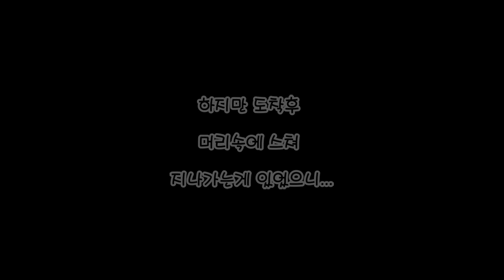[Vlog]BOO를 알아보는법?! 3대 천사견 사모예드 모임 눈위에 귀여운 강아지들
드디어 올리네요... 하핫 영상이 많이 흔들려서 편집을 어케할까하다가 쥐어짜서 만듭니다
거의 버리는 영상이랄까...휴 재미없지만 잘보세요...하핫